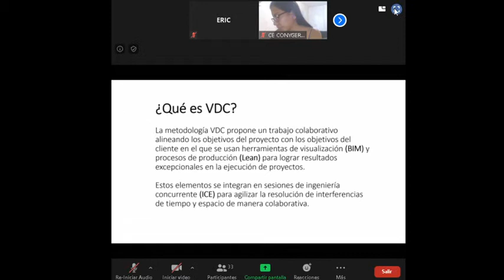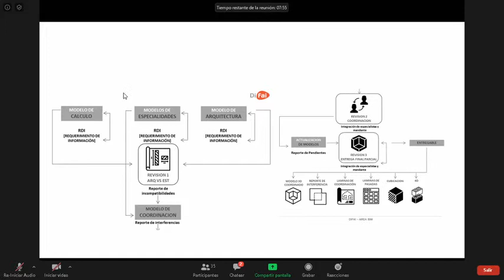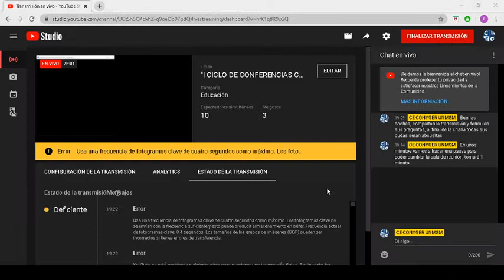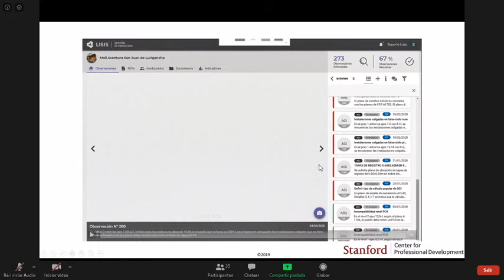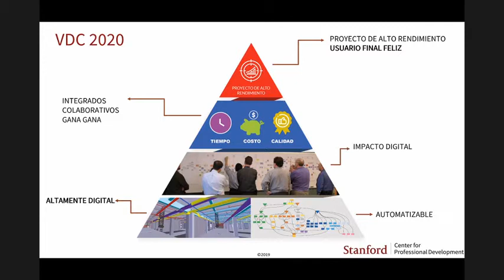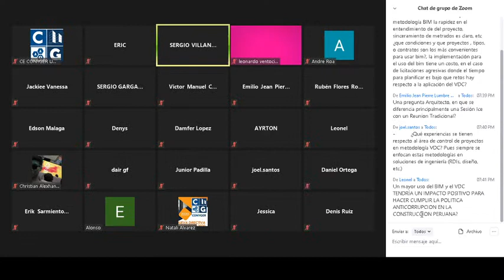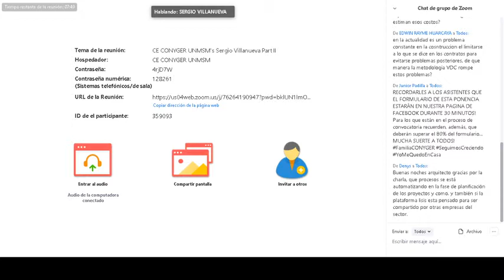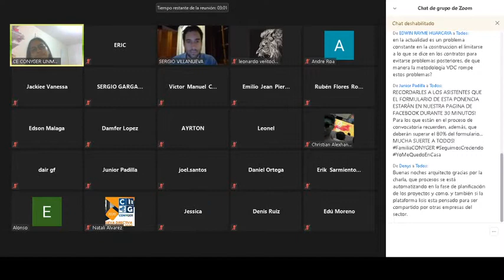El desarrollo del (VDC) en el Perú - I CICLO DE CONFERENCIAS CONYGER UNMSM - Día 2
Lean Construction y su aplicación en el sector construcción.
¡UNA PONENCIA IMPERDIBLE! La ponencia del Arq. SERGIO VILLANUEVA - MEYER con "El desarrollo del Virtual Design And Construction (VDC) en el Perú"